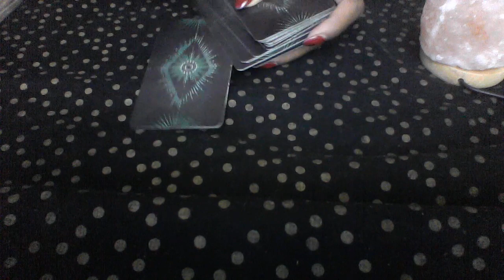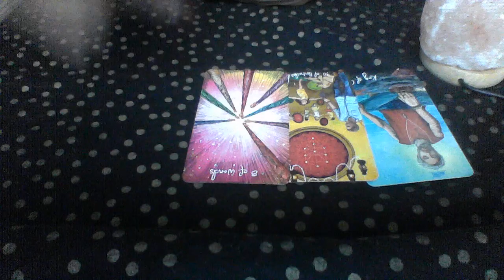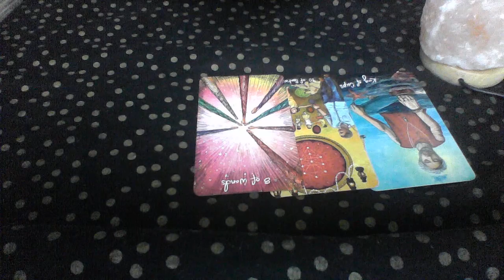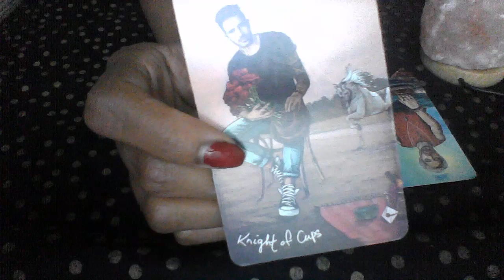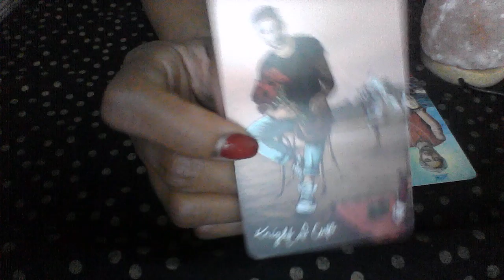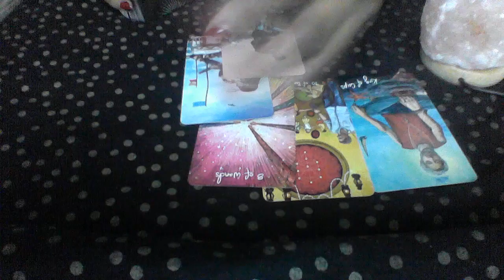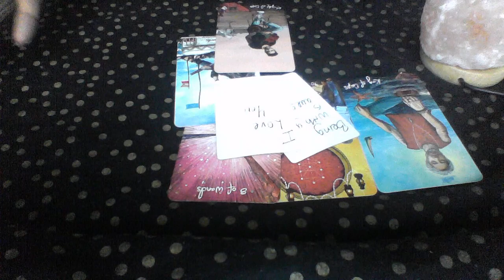ARIES APR 2020 WHAT YOUR PARTNER WANTS YOU TO KNOW THEY LOVE YOU!